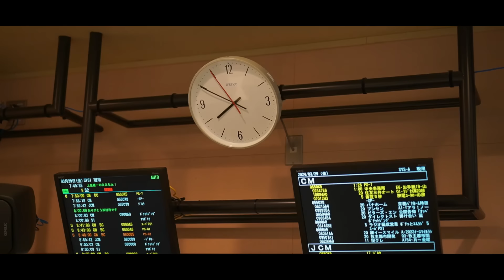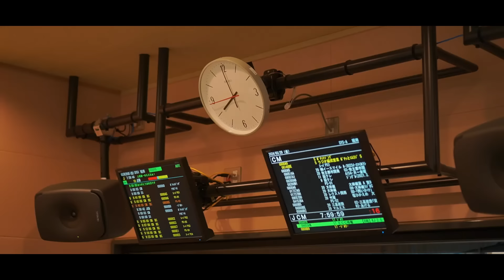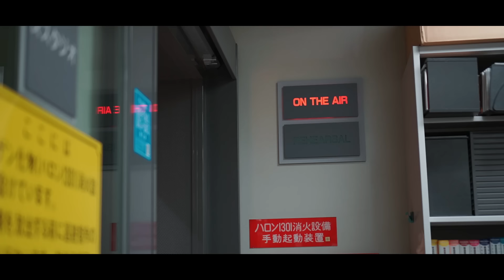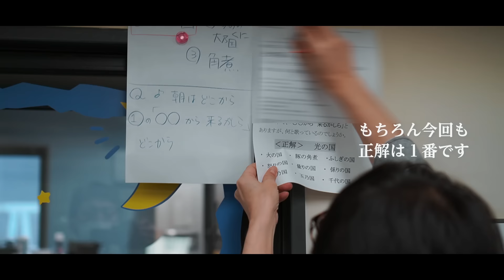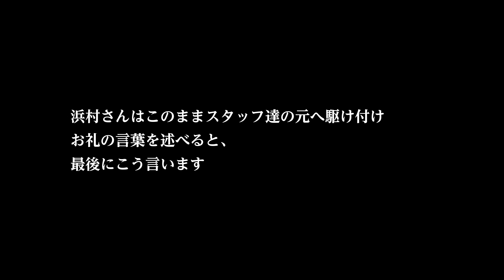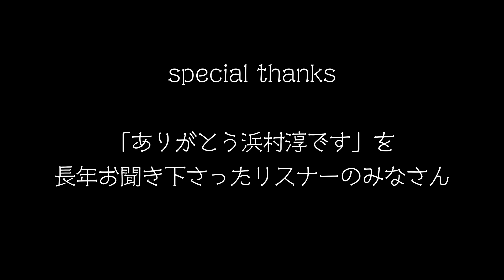YOUTUBE特別企画「最終回ドキュメント・ありがとう浜村淳です」浜村淳が最後に残した言葉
ラジオ業界の生きる伝説、MBSラジオで50年続く「ありがとう浜村淳です」その平日版最終回の舞台裏に完全密着。前回に続き今回もMBSラジオさんのご厚意で密着撮影させて頂きました。浜村淳さんが最後に残した言葉も収録。是非最後までご覧ください。

放送50年のルーティーン・番組制作の舞台裏

なお「ありがとう」の土曜日版の放送は今後も続きます。是非ご視聴ください。
土曜日版は芸能や映画の話題満載です。

浜村淳・新番組2024年4月からスタート
浜村淳の歌の宝石箱（MBSラジオ）毎週日曜午前５時30分～6時

これからの平日の朝はMBSラジオの新番組「ヤマヒロのぴかッとモーニング」。
番組パーソナリティは“ヤマヒロ”の愛称で親しまれる山本浩之さんです。